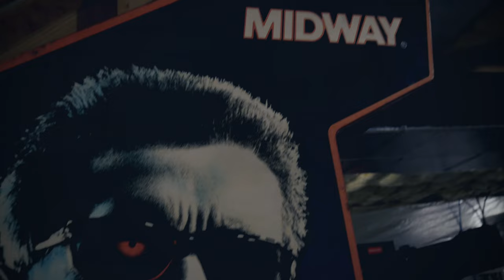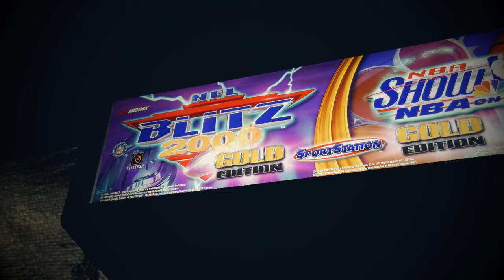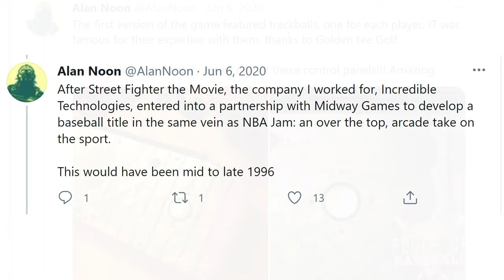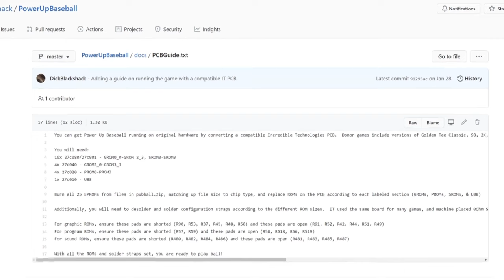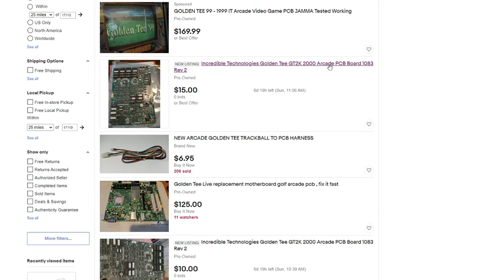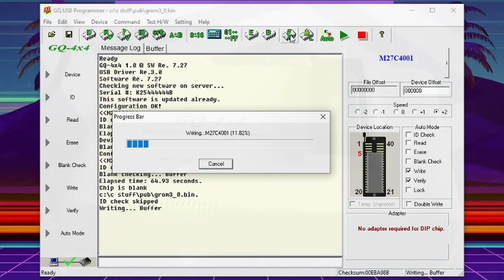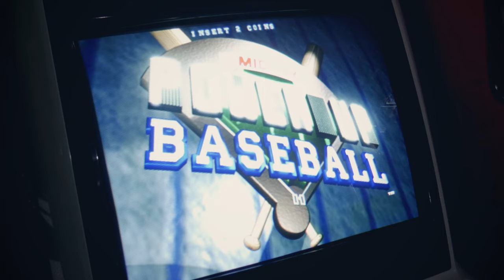Power Up Baseball on Original Arcade Hardware!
Well here it is, Midway's long lost NBA Jam of the diamond Power Up Baseball.  Sure, running the rom on MAME is cool.  Getting to experience this arcade game at all is a real treat many of us thought we'd never see.  On this channel though we tend to go the extra mile (aka overboard).  I decided we'd get this once forgotten gem running on original arcade hardware.  Will it be worth it?